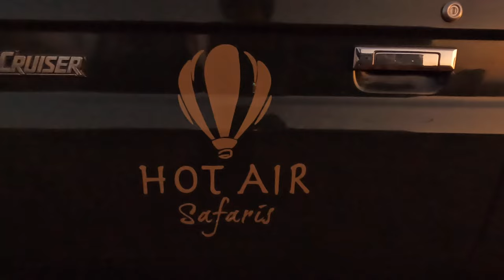Balloon Safari, Kenya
Getting a balloon ride across the Masai Mara in Kenya is an absolute treat.  Hot Air Safaris are the people we went with and they were great.